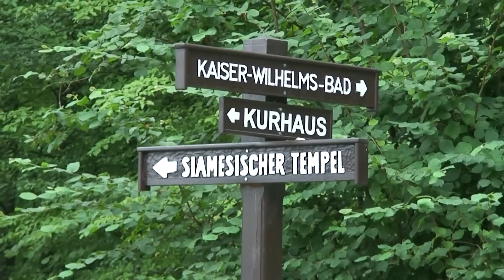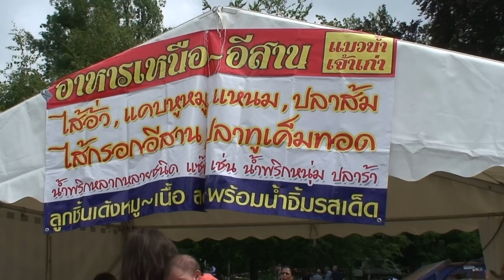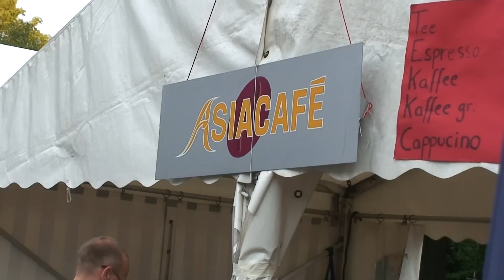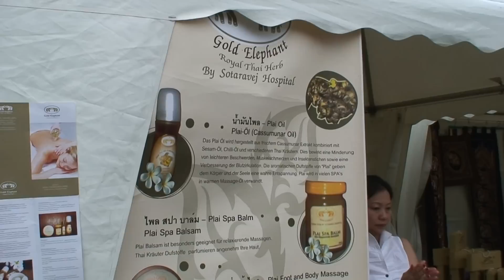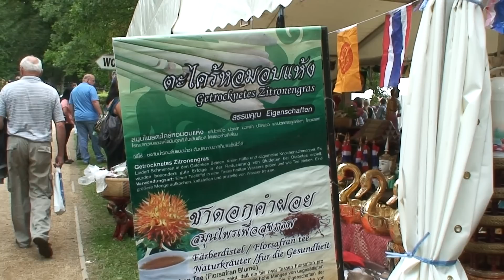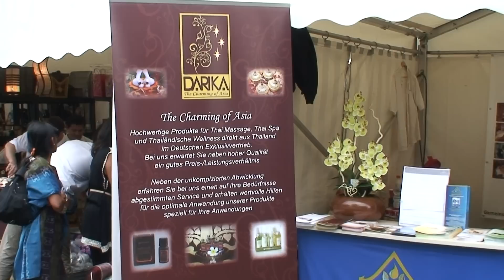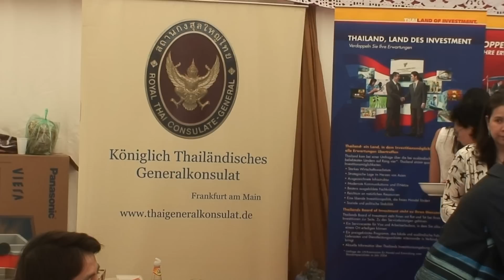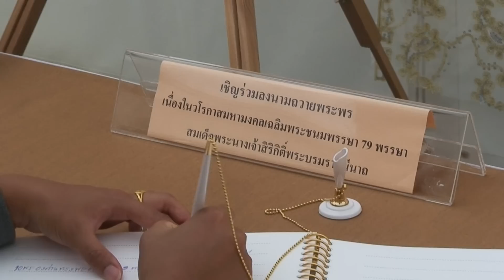Bad Homburg Thaifest 2011 ตอน 1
งานเทศกาลไทย ที่สนามหญ้าหน้าศาลาไทย  ในสวนสาธารณะ เมืองบาด ฮอมบวร์ก ร่วมจัดโดยสถานกงสุลใหญ่ ณ เมืองแฟรงก์เฟิร์ต การท่องเที่ยวแห่งประเทศไทย การบินไทย และเมืองบาด ฮอมบวร์ก ระหว่างวันที่ 6-7 สิงหาคม 2554  มีการแสดงโขน รำไทย  และการต่อสู้ศิลปไทย มีร้านค้าจำหน่ายสินค้าไทยและอาหารไทย มาออกร้านในงานด้วย